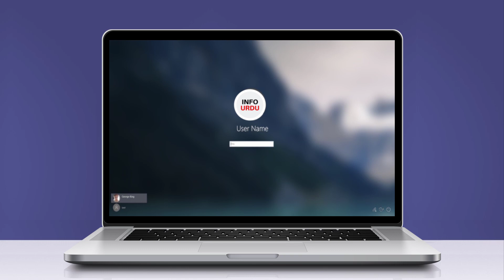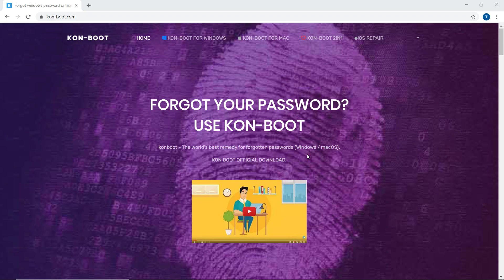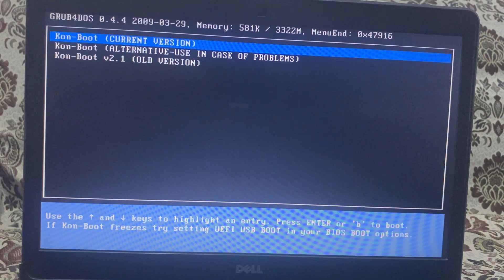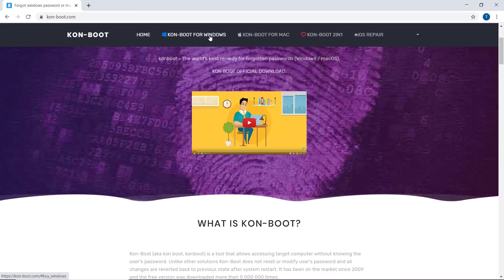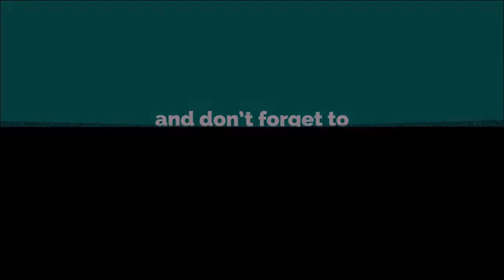How to Unlock Forgot Computer Password in 5 Minutes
How to reset forgot windows computer & laptop password without losing the data: on Windows 7, Windows 8,  and Windows 10.

It's the world's best remedy for forgotten passwords (Windows / macOS).